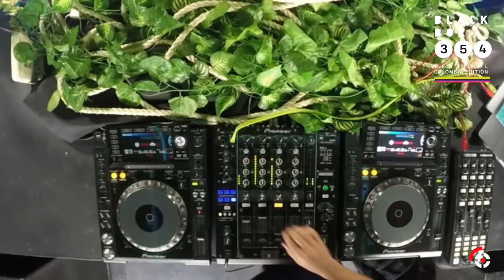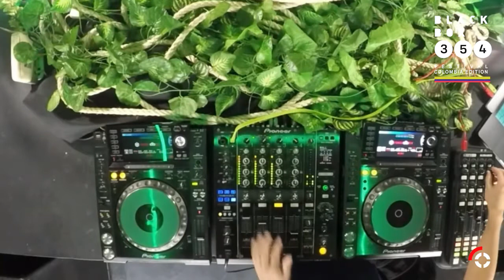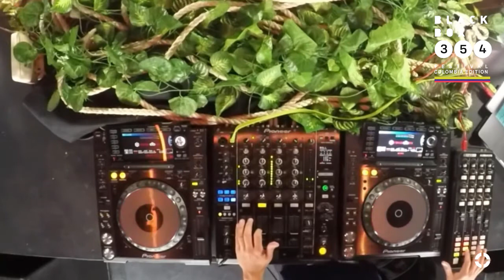SEAN RANDOM - Blackbox 354 / Colombia Edition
🔲 Blackbox 354 Festival Colombia Edition realizó un evento de streaming al mejor estilo ¡Showcase! - Para presentarle al mundo la diversidad de sonidos de alta calidad que produce el talento colombiano.

- Este propósito inspiró la creación de Blackbox 354 Festival Colombia Edition. El festival virtual que pretende mostrarle al mundo entero el nivel de la escena en Colombia y la grandeza artística de la música electrónica. 354 Thursday se creó con la oportunidad de ser una plataforma sólida de promoción de la cultura general, con el objetivo de exponer la presentación musical de los artistas de alto nivel nacional para organizar y conectar con grandes Marcas & DJ´s Productores de todo el Mundo. 🌎

- BIOGRAPHY`S - • Mindshake Records • Cordura • DIVERSO • Ep eléctrico @mindshakerecords -

🎵 NUESTRA INVITACIÓN
- Sintonizar música electrónica de contenido experiencial audio´visual recargada de sonidos y melodías que despiertan sentimientos de alegría con muy buena energía. ⚡
🎥 Producción para reproducir y disfrutar de los mejores DJ´ Set y Live´ Set de Techno /House de la escena local e internacional. Con el objetivo de transformar la imaginación gracias a la música que nos transmite emociones para vivir la realidad del momento desde todo Colombia para el mundo.🚀

Saludos & Bienvenidos 🔥
Team Onlive Music ®